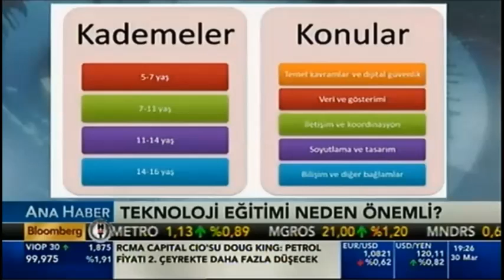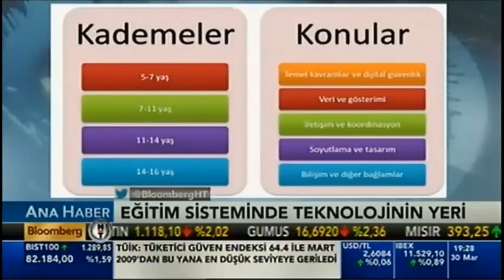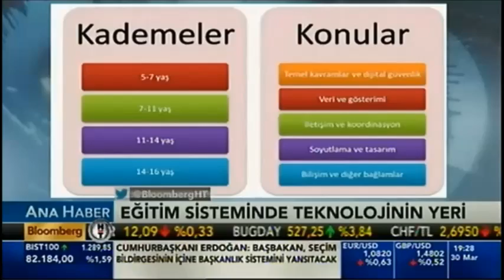Doç. Dr. Şirin Karadeniz 'Her Kademe Zorunlu BT Dersinin' Önemini Anlattı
Doç. Dr. Şirin Karadeniz, Bloomberg HT Ana Haber bülteninde bilişim dersinin okullarda her kademede zorunlu olması gerektiğini anlattı. Bu videoyu tüm Türkiye'nin izlemesini ve bilişim derslerinin öneminin artık farkına varılmasını umut ediyoruz.